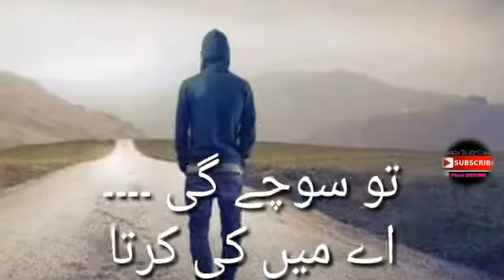Jadu tahnu mari yead ohnie 💔💔💔💔(Heart touching sad watsapp states )